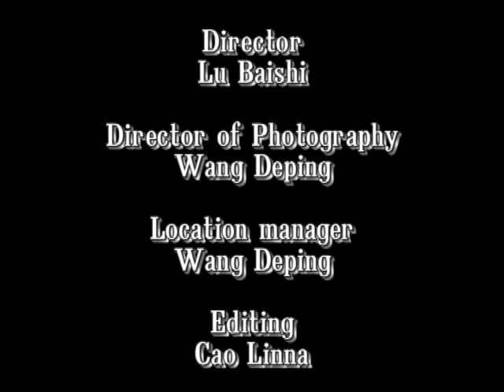Чувствовать собственное тело